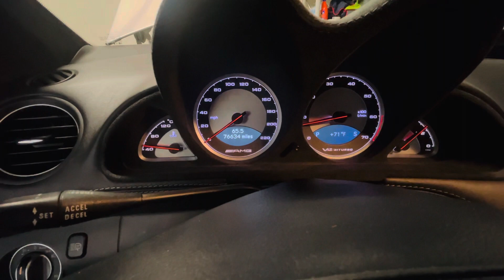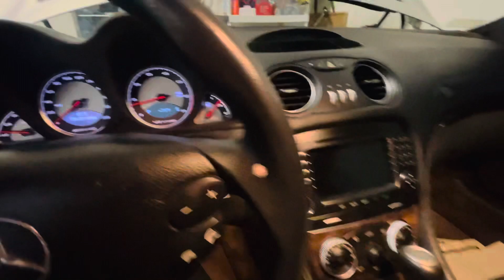SL65 AMG COLD START